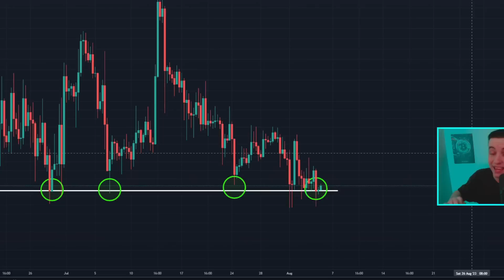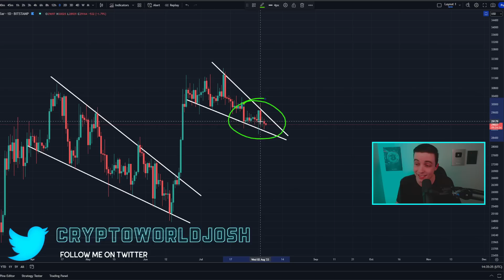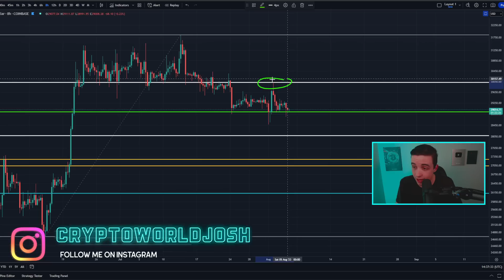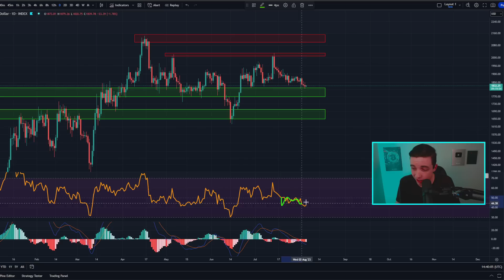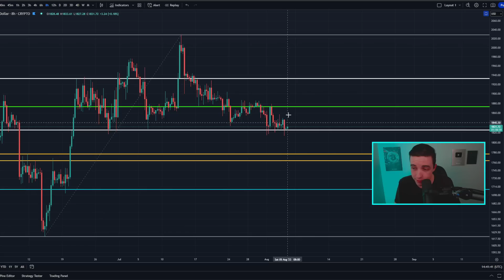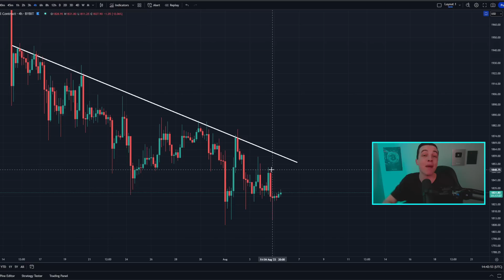NEW PRICE TARGET REVEALED (Prepare Now)!! Bitcoin News Today & Ethereum Price Prediction (BTC & ETH)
🔥 Bybit Competition 👈 *($8,000,000 PRIZE POOL)*
🚨 *$50 BONUS if you join TEAM CRYPTO WORLD in WSOT!!* 🚨

Timestamps:
Important Bitcoin Analysis! 0:00
Ethereum Technical Analysis! 5:24

- Crypto World -